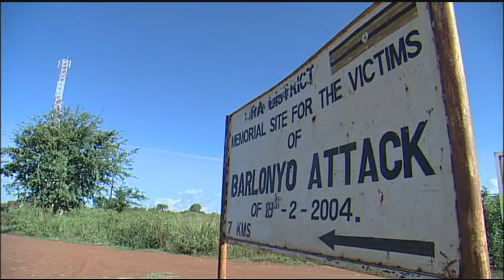From The Ground Up - Northern Uganda Mission Effort - 5/10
Produced By: Denise Lodde
The story of Barlonyo, site of one of the worst massacres during the Lords Resistance Army conflict that has been resurrected through Victory Outreach Ministries agricultural project.
FEATURED IN REPORT:
Andrew-Parish Representative Barlonyo
Alex-VOMAP Local Leader